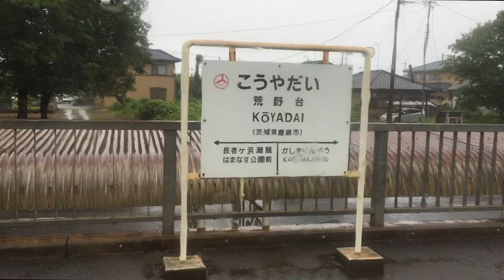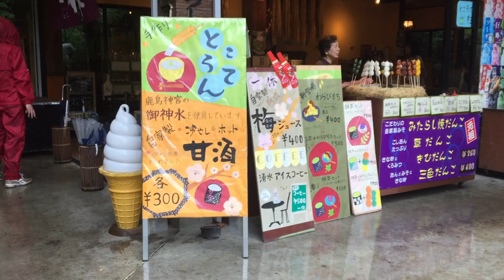雨の日の鹿島神宮さんぽ【茨城】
こんにちは、さっこです。
この神社好きだなあ と思いました。

自作の曲とかループパフォーマンスとかカバーとか、
純粋に音楽のチャンネルにする予定なのでこっちも応援よろしく！

◆旅する即興ピアニストさっこのブログ／Blog